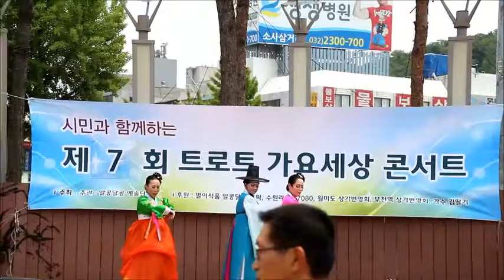초청가수 용마 예술단 박순래외 축원무 제7회 트로트 가요세상 콘서트알콩달콩 예술단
부천 남부광장 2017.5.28.영상 하일호 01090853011